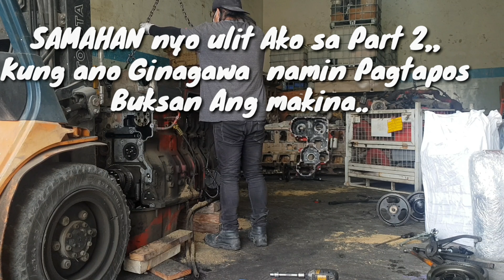A Day at Our Job,, Buhay OFW!!! ( 1/2 )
Samahan nyo ulit ako mga idol,, Kung ano nga ba ang trabaho ko  dito sa UAE...